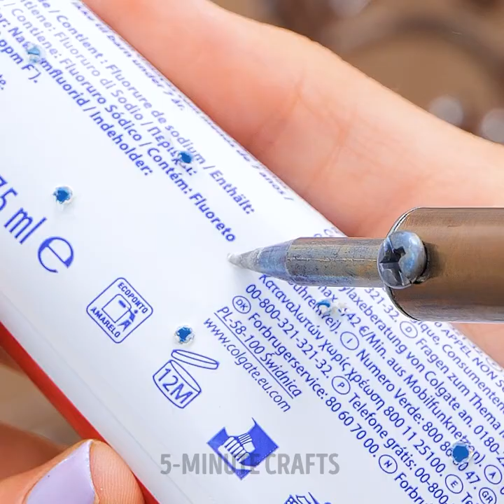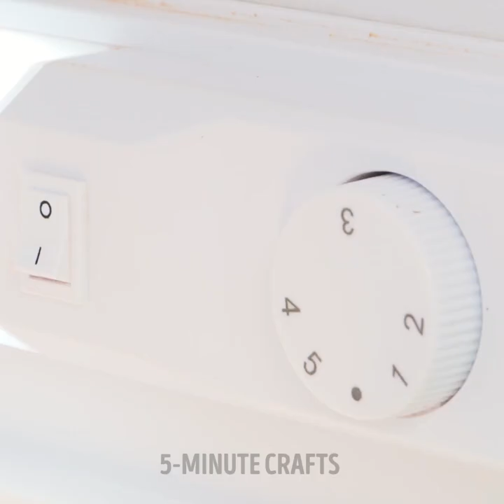Cleaning Hacks You Never Knew You Needed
TIMESTAMPS
00:01 Cleaning the window blinders
01:14 Smart way to clean your dirty pan
02:12 Use a sponge for easy cleaning
03:21 Cleaning a keyboard
04:04 Great hack to clean a dirty bottle